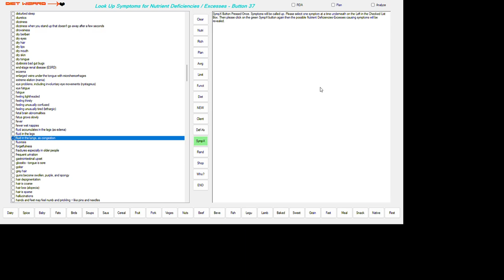FLUID IN THE LUNGS, AS CONGESTION. Programming For Your Nutrition Education! 2024 06 01 01 10 06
NUTRIENT DEFICIENCIES OR EXCESSES THAT MAY RESULT IN THIS DISORDER:
FLUID IN THE LUNGS, AS CONGESTION

VITAMIN B1 (THIAMINE) DEFICIENCY